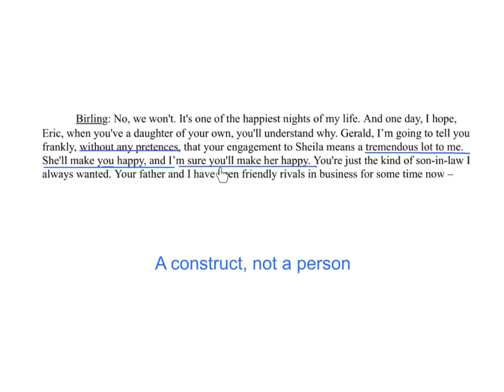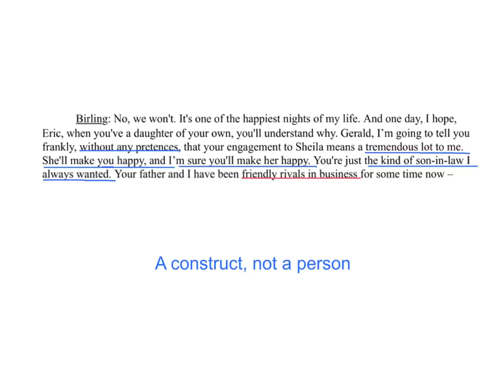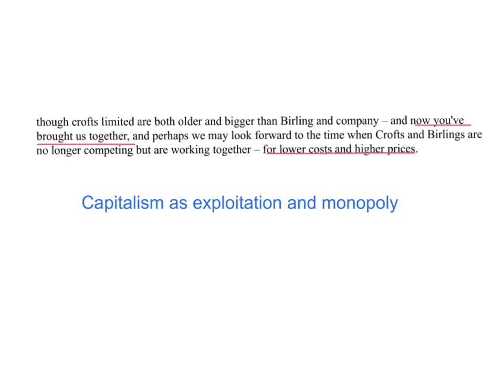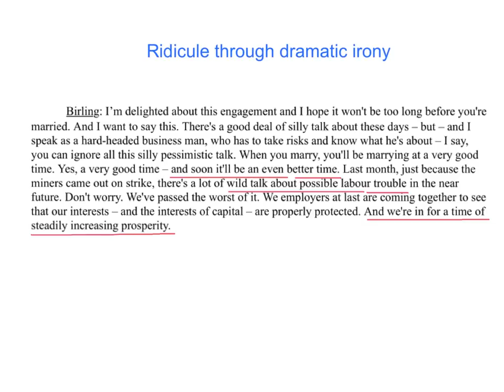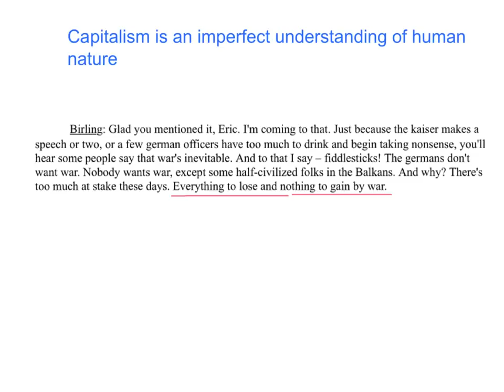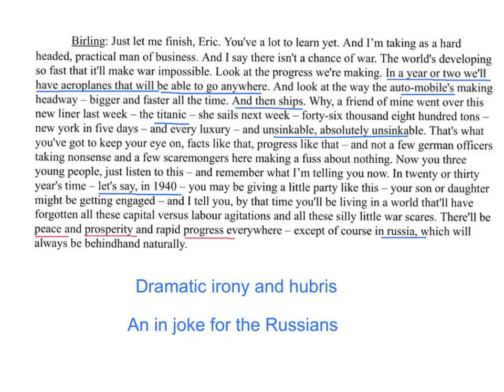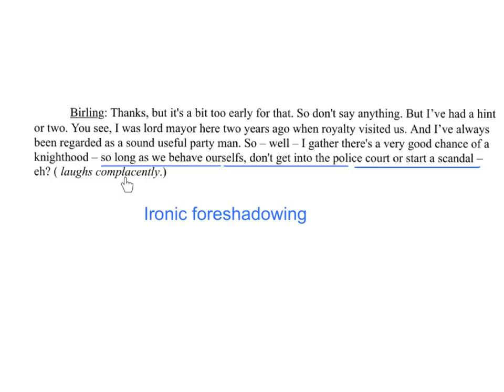How to get Grade 9 on Birling, Act One An Inspector Calls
They are much more informative and more detailed than every other guide at the same price. Explains how Arthur Birling is a constructed character. Priestley uses him to attack capitalism, and to suggest that the end point of capitalism is war. All your A* notes for Birling can come from the first act.